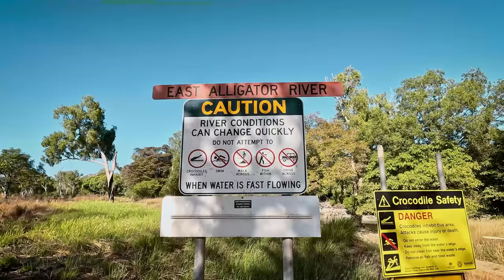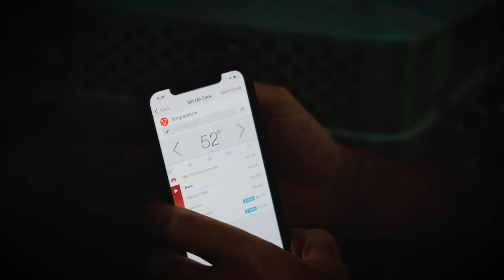WEST ARNHEM LAND - TRIALS + TRIBULATIONS WITH CREATING A YOUTUBE CHANNEL + PREGNANCY ON THE ROAD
Series 2 - The Top End
Ep 2 - West Arnhem Land - Trials snd Tribulations with Creating a YouTube Channel and pregnancy on the road

Come with us to West Arnhemland where we try our luck at fishing and realise just how remote we can go in our setup.

We find out the hard way, the things that can go wrong when producing content on YouTube!

And begin our next adventure to East Arnhem Land, where Mum’s morning sickness really begins to kick in!!